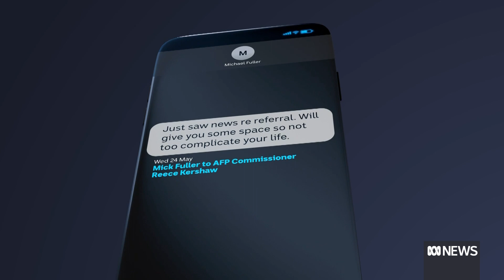AFP Commissioner grilled over PWC partner friendship | ABC News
Australian Federal Police Commissioner Reece Kershaw has rubbished suggestions he should have declared a conflict of interest over his friendship with a senior PwC partner with whom he discussed a contract for the consulting firm.